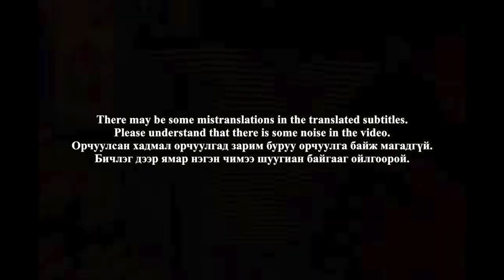🇲🇳🇰🇷🔥Korean Hiphop Junkie react to ThunderZ, Desant - Neg l Uhne (MGL/ENG SUB)